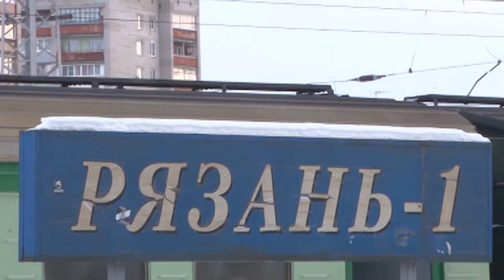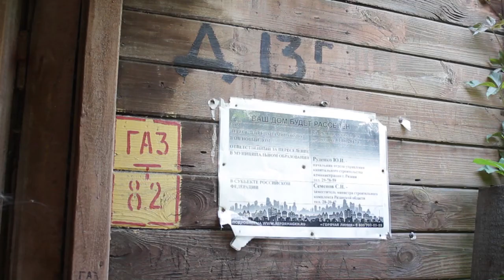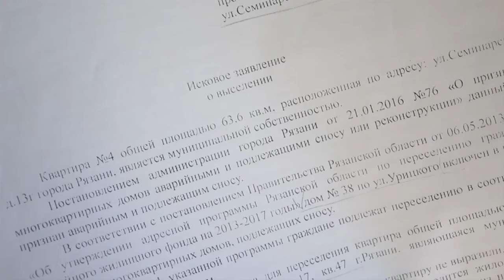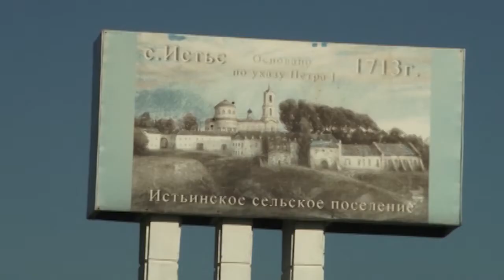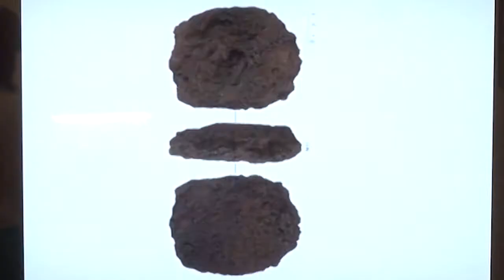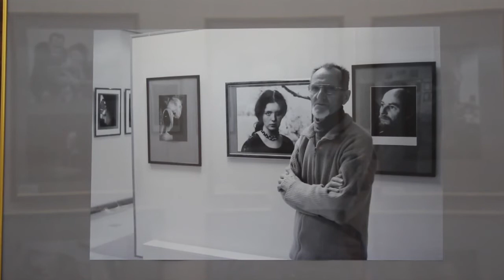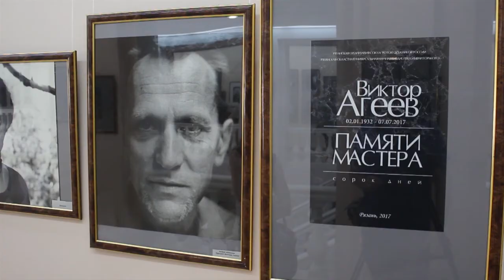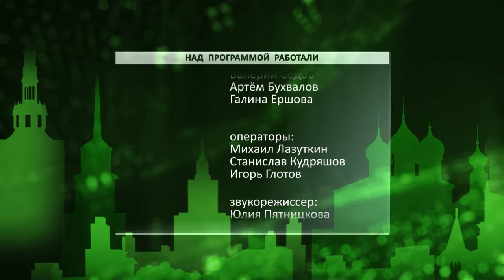День города - новости Рязани 16.07.17